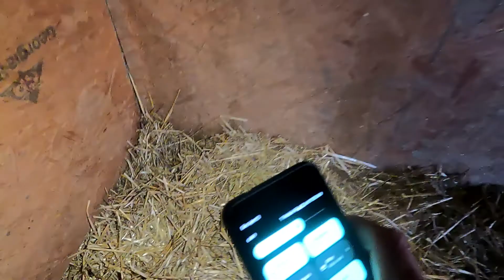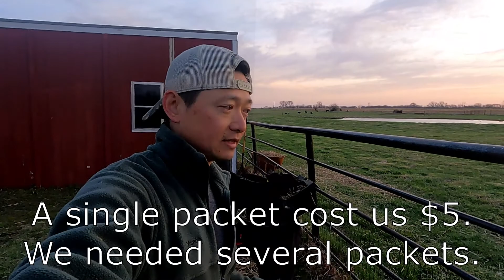Feeding time, again. Showing off my style...and more scouring?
We're just over a week in with these calves and I'm starting to feel like all I do now is feed and clean up after these babies! So, we basically added three more kids to the family. It'll be less hands on activity for us once these cows are fully weaned, but for now they depend entirely on us to stay alive.

Admittedly, I'm not a morning person but getting up early to tend to these cows has been motivating. Naturally, the family has also gotten involved with them as well and I'm proud to see my oldest still holding his own when it comes to helping out, especially with "his" cow Midnight (blue ear tag). Maybe he really enjoys it, or maybe it's because I told him she'll turn into hamburger if he gives up on her, but either way he's kept his word so far.

The threat of scours or severe illness for these cows isn't past us yet (and won't be for a while), and although they all appear mostly healthy we continue to keep a close eye on their behavior and poop for signs of potential trouble.

This has been quite a learning process for us, and despite any challenges we may encounter raising these cows our efforts to provide them a good home so they can live a happy healthy life will be the reward, no matter how or where they ultimately end up.